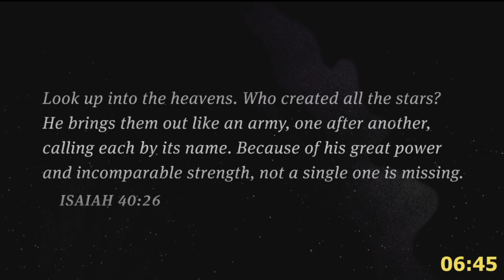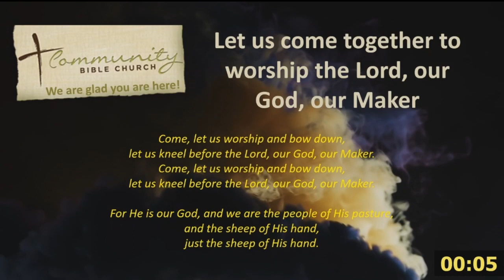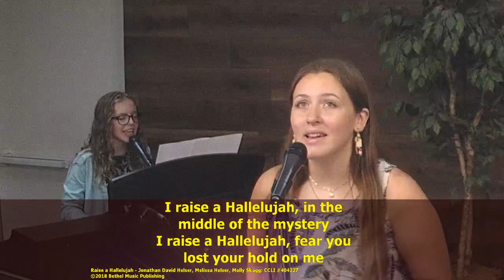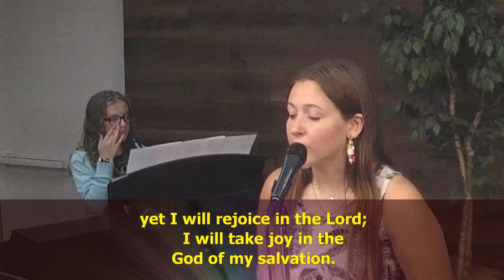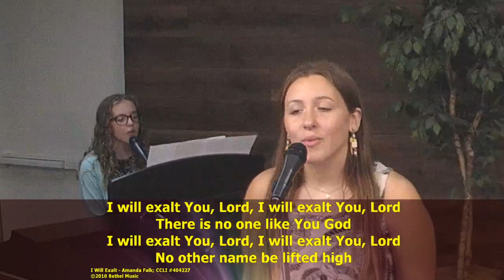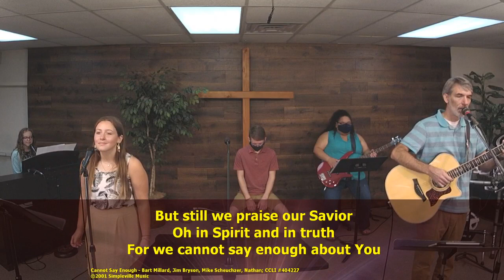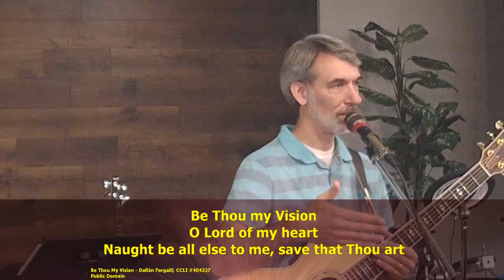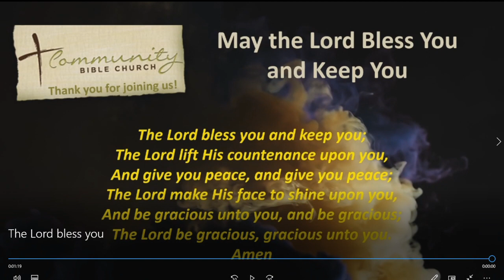July 19, 2020 Worship Service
Message by Dr. Steve Nutter - "Healing the Sick; Raising the Dead" - Luke 7:1-17

Worship by the Jason Strauss family

Special Presentation by David and Jerrine Berkey

0:00 Countdown to Worship
10:00 Welcome and Announcements
36:58 David and Jerrine Berkey Presentation
55:49 Sermon

CCLI #404227